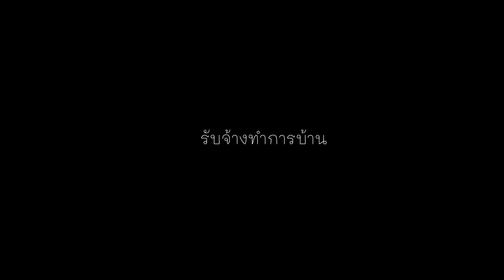เรียนทำงานที่ออส อาชีพยอดฮิตสำหรับคนไทยในออสเตรเลีย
รวมอาชีพยอดฮิตของคนไทย ที่ไปเรียนภาษาที่ประเทศออสเตรเลีย จากประสบการณ์จริง หากเพื่อนๆ ชื่นชอบคลิปอย่าลืมกดติดตามให้ด้วยนะคะ

ขอบคุณที่ติดตามรับชมคะ :)